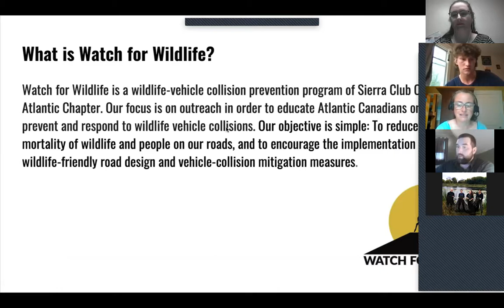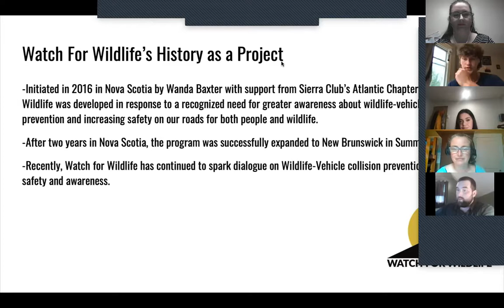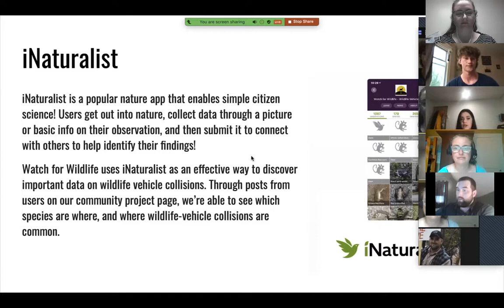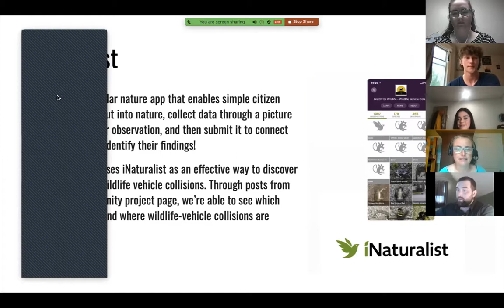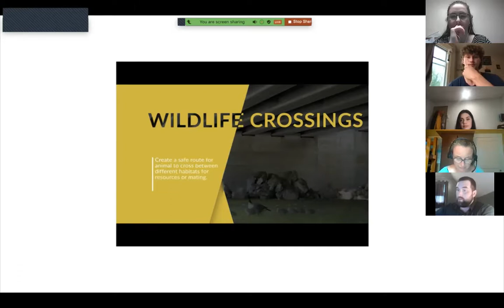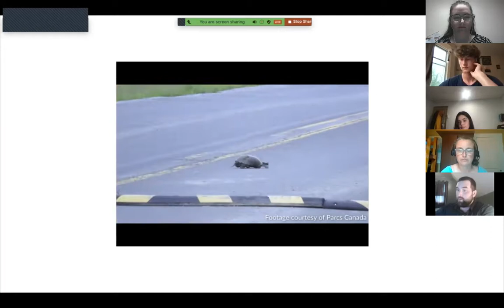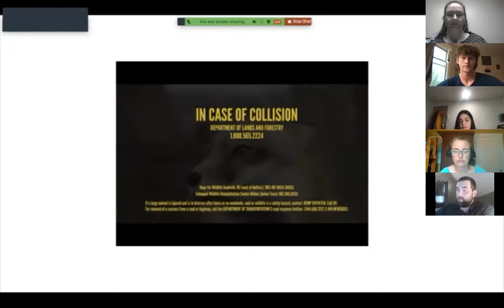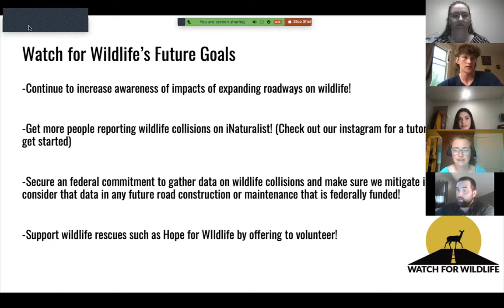NSEN Coffeehouse: Sierra Club- Watch for Wildlife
Watch for Wildlife is a wildlife-vehicle collision prevention program of Sierra Club Canada's Atlantic Chapter. Their focus is on outreach in order to educate Atlantic Canadians on methods to prevent and respond to wildlife vehicle collisions. Their objective is simple: To reduce injury and mortality of wildlife and people on our roads, and to encourage the implementation of wildlife-friendly road design and vehicle-collision mitigation measures.
Their points of discussion will be introducing Watch for Wildlife and its goals as a project and sharing information on how to get involved in citizen science data collection through their iNaturalist project.